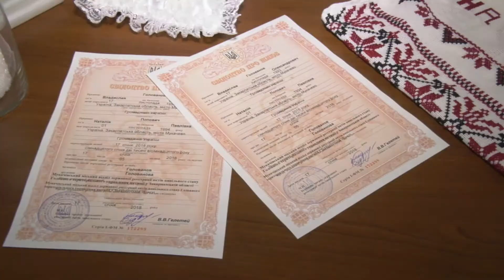Шлюб за добу